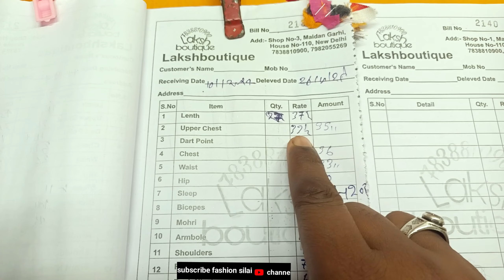सिंपल सूट कटिंग/ इन हिंदी तेरा और /कंधे का रखें suit cutting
सिंपल सूट कटिंग/ इन हिंदी तेरा और /कंधे का रखें ham is video mein aapko proper tarike se suit cutting ke bare mein bataenge aur acchi tarike se
1. simple suit cutting
2. suit simple suit cutting in Hindi
3. Ghar per suit cutting
4. suit cutting
5. kameez
6. kameez cutting in
7. cutting kameez in Hindi
8. proper kameez
9. proper kurti
10. kurti cutting
11. kurti cutting in Hindi
12. kurte ka cutting
13. Ghar per kurti kaise
14. kurti kameez cutting karne ka
15. Ghar baithe kurti kaise
16. kurti